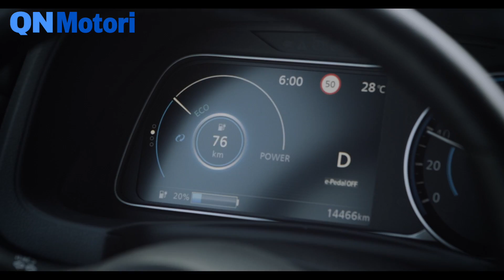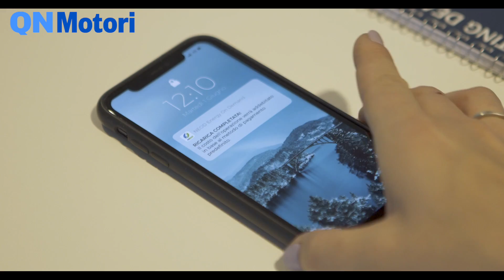Neod, la ricarica on demand per auto elettrica che arriva dove c'è bisogno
Se Maometto non va alla montagna la ricarica veloce (fast charge) arriva direttamente con un furgone, tramite chiamata su App. Il progetto è dell'azienda RMG di Casalmaggiore (Cremona).
Ecco il progetto Neod (New Energy On Demand).